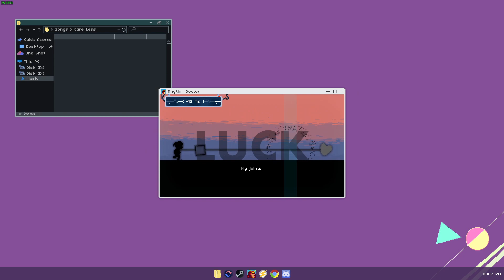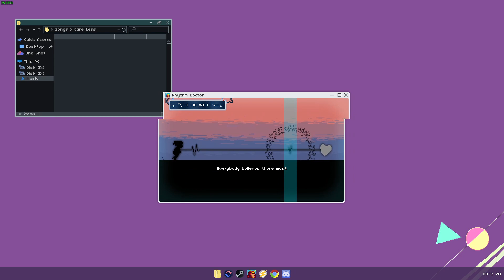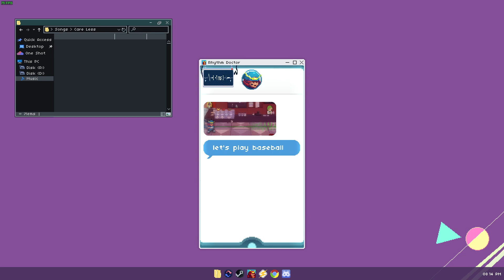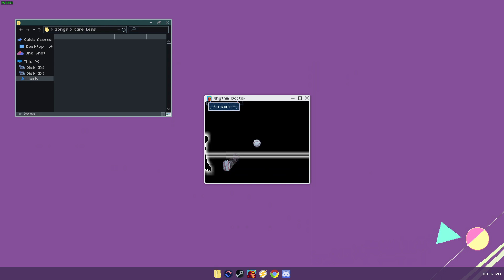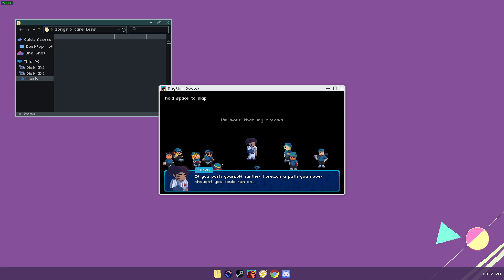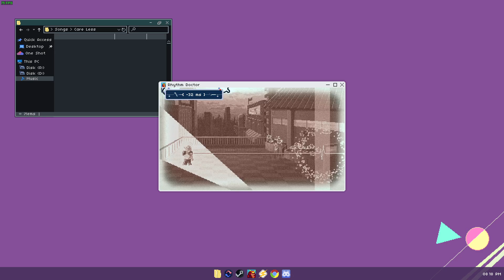THE NEW BOSS IS FIRE! Rhythm Doctor Act 5 (5-X)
literally the best game ever. this is the second time i'm playing this boss level.

and i know this isn't the usual ai simpsons and ai human.